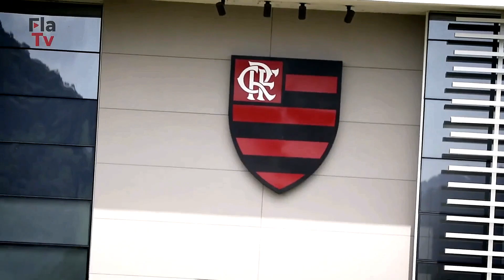FLA: GOLEIRO CHEGANDO NO MENGÃO? | CAMISA NOVA DO FLAMENGO!| SUPERCOPA DO BRASIL E+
Notícias do Flamengo: O mais querido ainda está em busca de refoços para a temporada 2022 e o goleiro Santos pinta como um alvo da diretoria do mengão! O Flamengo Treinou ontem a tarde pensando na final da Supercopa do Brasil contra o Atlético Mineiro. Foi lançanda a nova Camisa do Flamengo de jogo 1, e sua estréia está prevista para domingo.

FLAMENGO: REINIER VOLTANDO AO MENGÃO? 〡ANDREAS PEREIRA FORA DA FINAL? 〡MARCOS BRAZ SENDO COBRADO!

Tmj Nação! ᶜʳᶠ 👊😎
Isso aqui é Flamengo! 🔴⚫